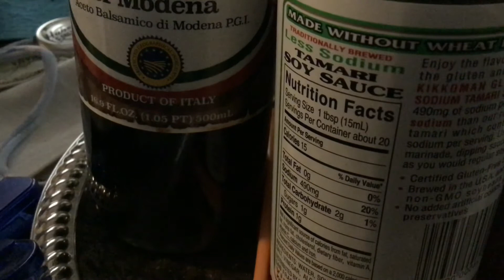I sound like I’m dying but here’s what I figured out what my voice can do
I’m basically reciting what a comic says.

It sounds like I’m dying oh no